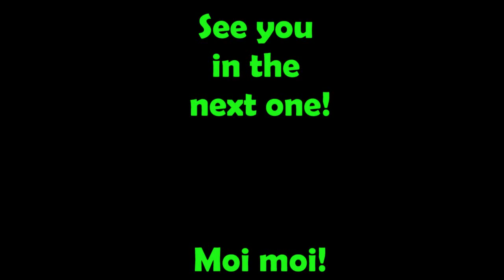Snow challenge in T-shirt | Winter challenges 2 of 4 | Reto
Second "Winter challenge"! Who can stay longer laying on the snow wearing only a T-shirt? Well, and pants!

SPANISH
Aquí el segundo reto de invierno! Quién aguantará más tiempo en la nieve usando solo playera?
Comenten si les gustan los retos o quieren más videos informativos acerca de Finlandia ;)
Pronto subiré un video acerca de cómo sobrevivir al invierno en Finlandia. :D